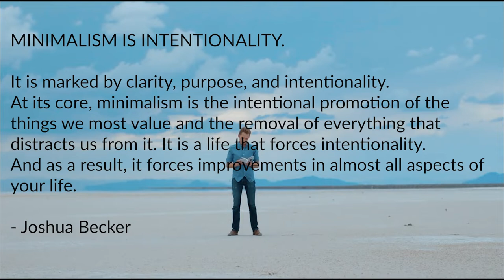The way of LIVING a MEANINGFUL LIFE (MINIMALISM)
In these video I share my perspective about minimalism and the practical ways it helps me live a more meaningful life.